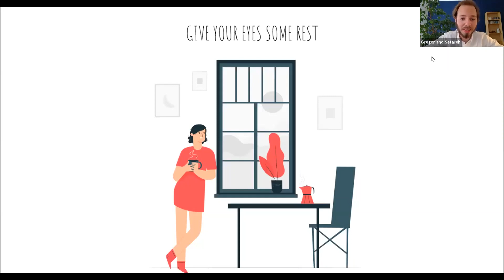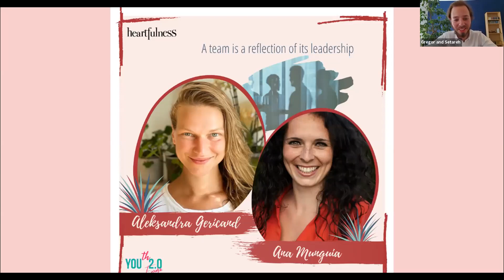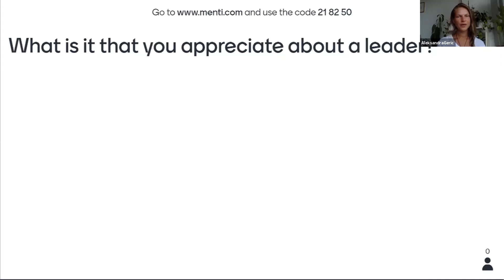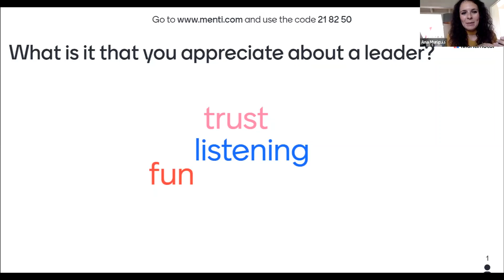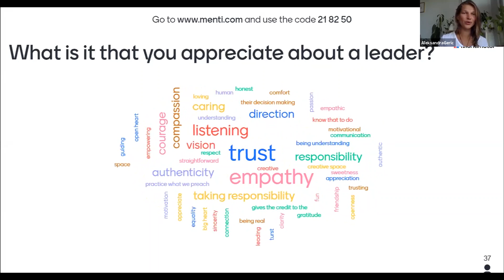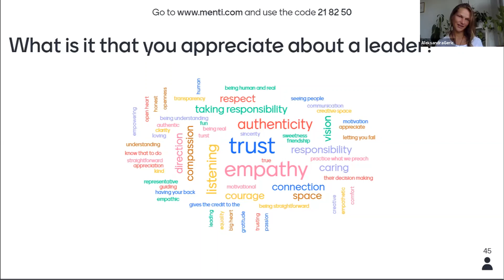Embracing Leadership | Ana Munguia & Alexandra Geric | YOUth 2.0 Europe | Heartfulness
Join powerhouses Aleksandra and Ana as they discuss practical tools for building connected teams.

Aleksandra is the CEO of Moonwise, a company that helps individuals and organisations transition to a more conscious way of living and working. She brings together her experience in software development and ongoing training in psychology, emotional intelligence, leadership and spiritual practice to offer solutions through her company.

Ana works as an Environment Officer, in charge of reducing carbon footprint and resource consumption of its operations and she took over the leadership of the operations department becoming the youngest executive in the company. Parallel to her work, she is a certified professional coach, passionate about people and cultures.
YOUth 2.0 is a virtual space designed to provide an opportunity for YOU to aspire and become your BEST version through live virtual events, opportunities to go within, connect with others and express yourself.